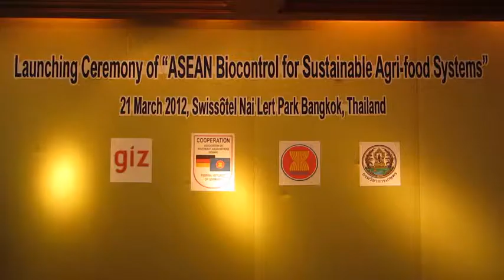Launching Ceremony "ASEAN Biocontrol for Sustainable Agri-Food Systems"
In Southeast Asia, the agri-food sector is of key significance. The demand for food products of greater quality and quantity on the part of both domestic and international markets, along with the need to manage scarce natural resources, drives agricultural development policies towards the concept of "sustainable agri-food systems".

Increased consumer and industry interest in food safety in Southeast Asia, in addition to increasingly strict requirements for export markets places policy emphasis sustainable productivity increases.

The sustainability of agrifood systems - in its economic, social and environmental dimensions - will be a key factor for competitiveness in complex global markets. The project "ASEAN Biocontrol for sustainable agrifood systems" is financed by the German Federal Ministry for Economic Cooperation and Development and will began implementation in June 2011.